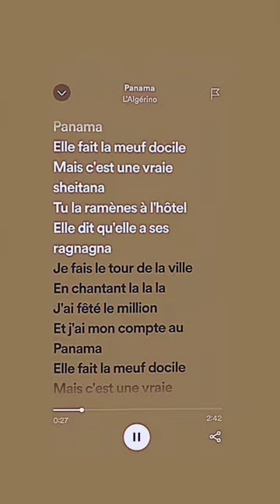L'Algérino [panama] speed up 🔥